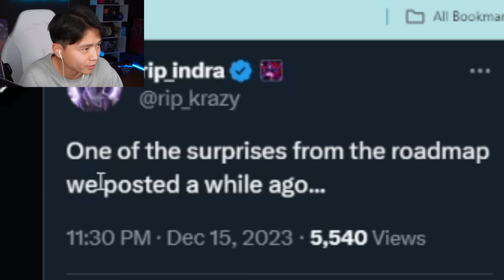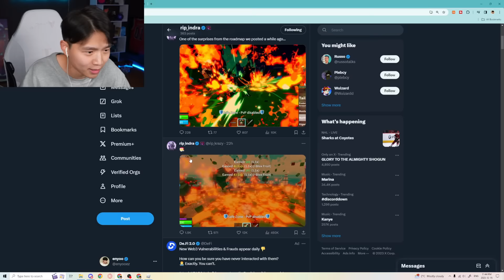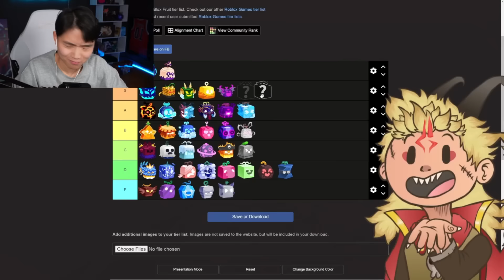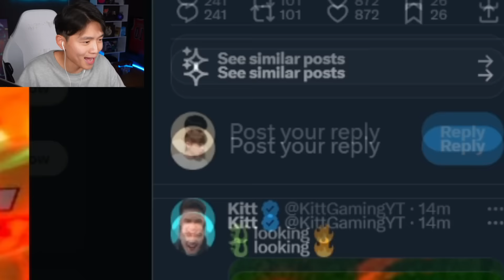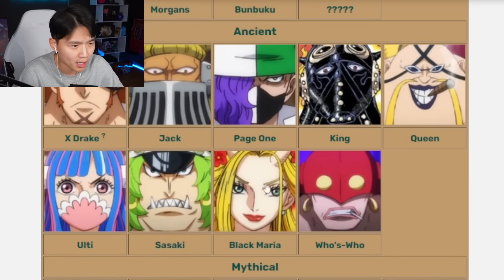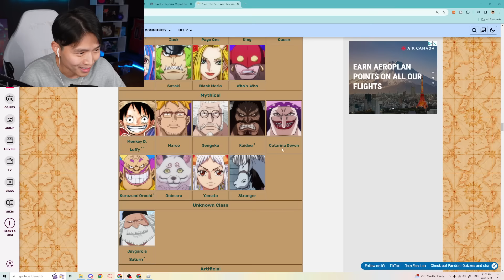NEW Mythical Fruit is Coming to Blox Fruits